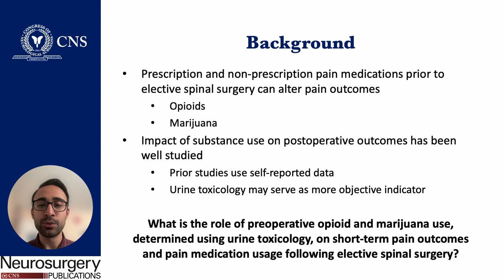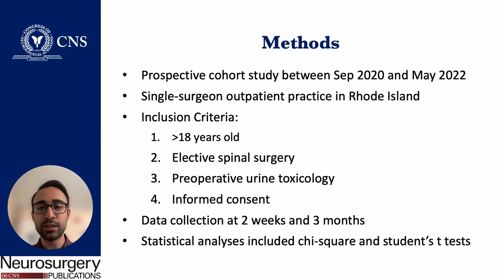Journal Highlight: Short-Term Pain Outcomes and Pain Medication Utilization Among Urine Toxicology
Journal Highlight: Short-Term Pain Outcomes and Pain Medication Utilization Among Urine Toxicology-Identified Opioid and Marijuana Users After Elective Spine Surgery

Authors: Singh, Manjot BS; Bajaj, Ankush BS; Shlimak, Anna; Kanekar, Samika BS; Rampichini, Margherita; Gokaslan, Ziya L. MD; Scarfo, Keith-Austin DO, MS; Leary, Owen P. BS; Guglielmo, Maria A. MD